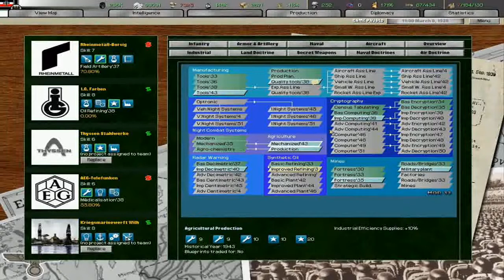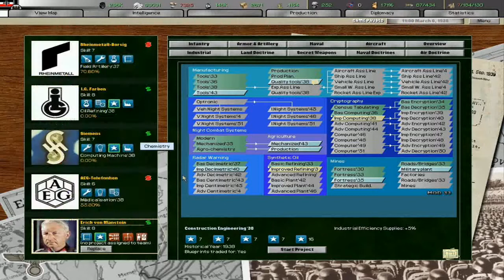Let's play Hearts of Iron II Doomsday Mod' 33- Germany part 29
One thing was accomplished here. A war ended.